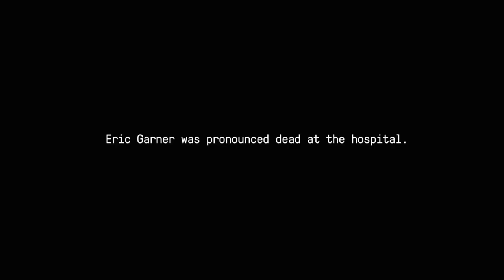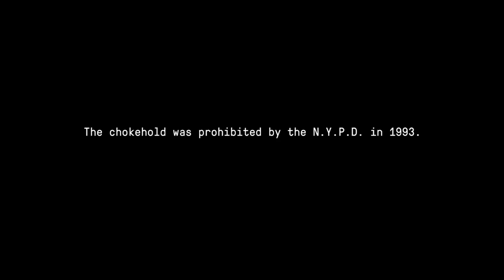Steve Osborne | The Marshall Project | The New Yorker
Steve Osborne, a retired NYPD officer, describes the physical and psychological toll that policing can take on a person — and his thoughts on Eric Garner.

“We Are Witnesses”: A Portrait of Crime and Punishment in America